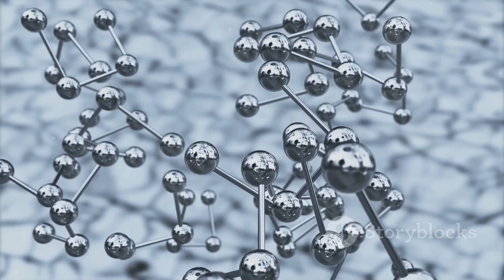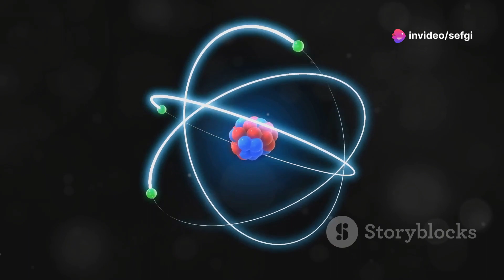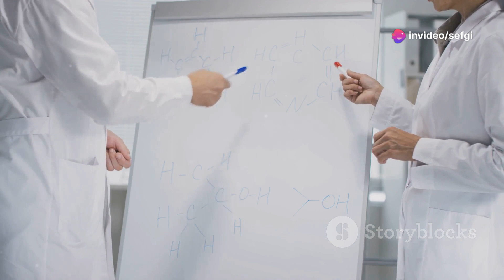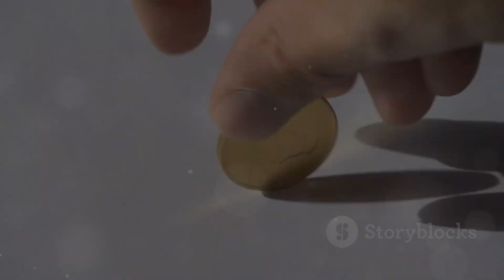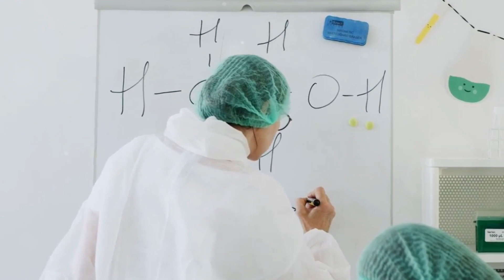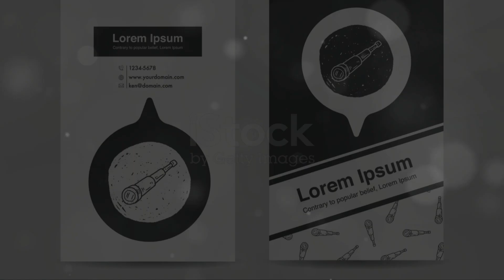What Is Reality? Exploring the True Nature of Existence!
Dive into the mind-bending exploration of reality in this comprehensive video! Discover how philosophers, scientists, and theologians have grappled with the nature of existence. Learn about the fundamental components of matter, the profound implications of quantum mechanics, and the intriguing possibility of the multiverse. Uncover the fascinating relationship between perception and reality, and how our senses shape our understanding of the world. Explore the simulation theory and the revolutionary advancements in virtual and augmented reality. Join us on this journey to challenge your assumptions and expand your understanding of what is truly real.

00:00:00 The Nature and Existence of Reality
00:00:50 Atoms, Molecules, and the Physical Basis of Reality
00:01:41 Perception and Its Influence on Reality
00:02:33 Is Reality a Computer Program?
00:03:26 Quantum Mechanics and the Mysteries of Reality
00:04:26 Possibility of Parallel Universes
00:05:31 Consciousness and Its Role in Shaping Reality
00:06:20 Social Constructs and Cultural Perceptions of Reality
00:07:10 Physical and Metaphysical Aspects of Reality
00:08:01 VR, AR, and the Changing Perception of Reality
00:09:00 The Evolving Nature of Our Understanding of Reality